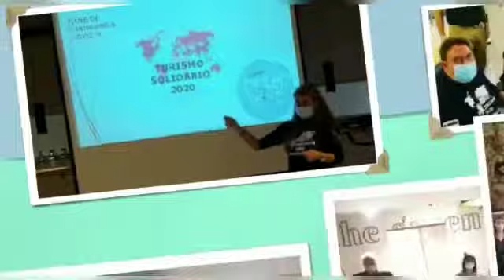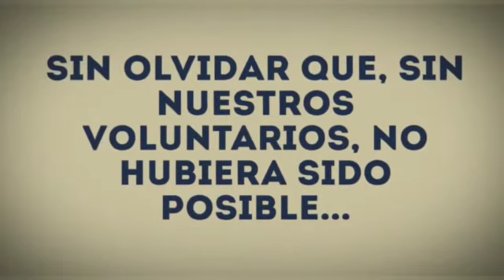Food Truck España: Premio Sostenibilidad Aire Libre 2021 Turismo Solidario 2020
Food Truck España es miembro fundador de Turismo Solidario 2020. En la pandemia preparamos más de 260.000 menús con nuestros voluntarios para los más necesitados.
El premio es para los voluntarios que ofrecieron todo para ayudar a los desfavorecidos.